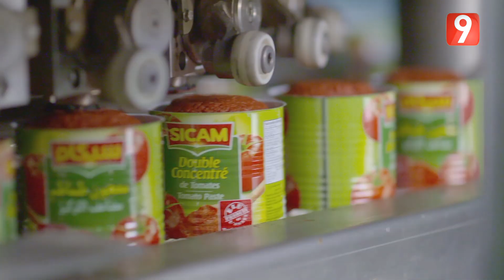La Recette - Ep60